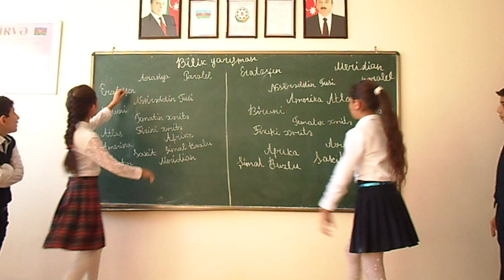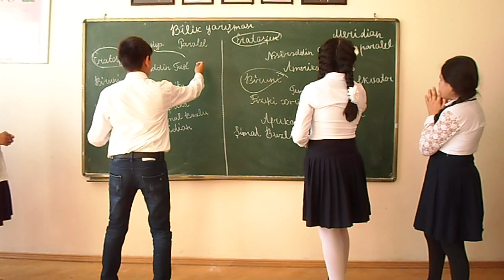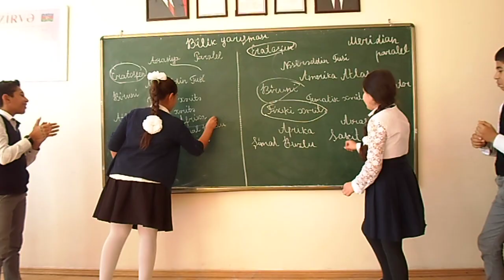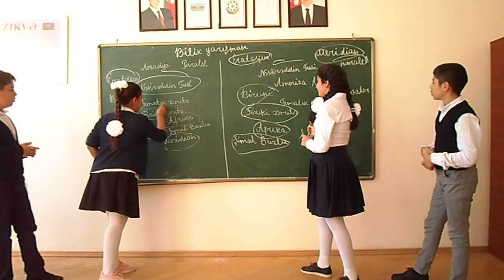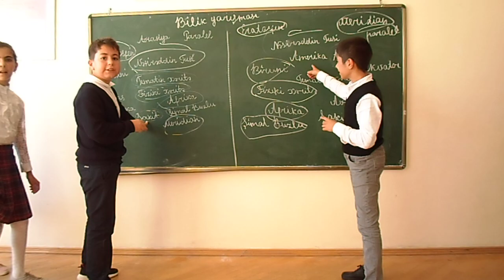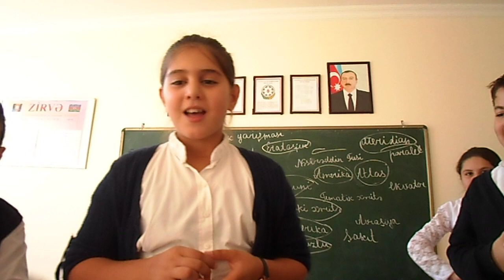Əyləncəli Coğrafiya Bilik Yarışması - Lövhədə Tap oyunu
Gəncə şəhəri 41 saylı məktəbdə Arzu müəllimin coğrafiya dərsində əyləncəli Bilik Yarışması  - Lövhədə tap oyunu
Arzu Kərimov - Gəncə şəhəri 41 saylı tam orta məktəbin coğrafiya müəllimi, Təhsildə İnkişaf və İnnovasiyalar üzrə 1-ci Qrant Müsabiqəsinin qalibi, Təhsil Nazirliyinin Direktor Kursları Gəncə 2016 layihəsinin qalibi, Gəncə - Avropa Gənclər paytaxtı 2016 Beynəlxalq Forumun Məruzəçisi, "Azərbaycan Müəllimi" qəzetində məqalələri ilə fərqlənən, "My Magical Dust 2019" Beynəlxalq Müsabiqəsinin qalibi, Dövlət İmtahan Mərkəzinin Sertifikatlaşdırılmış Nəzarətçi-Müəllimidir.